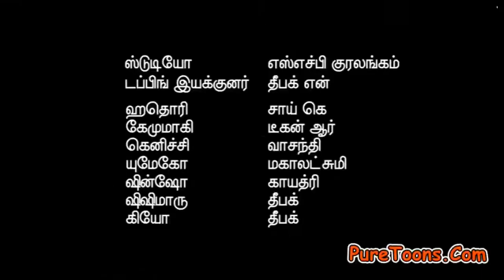Ninja hatori New episode in hindi